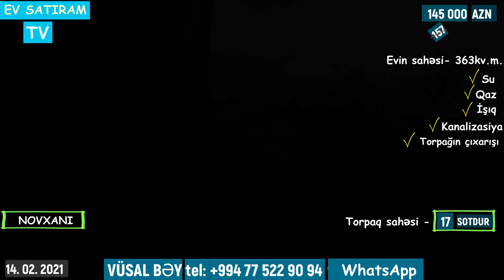145 000 MANATA 20 SOTDA 3 MƏRTƏBƏLİ EV SATILIR NOVXANIDA /Недвижимость в Баку / EV SATIRAM TV